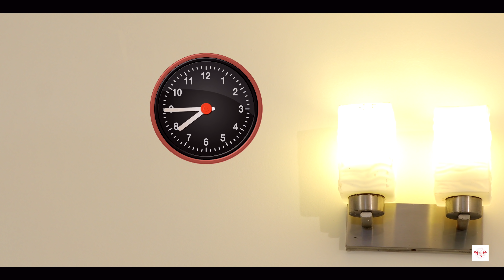Winter vs Beauty | Lazy Hacks | Anaysa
Marry Christmas & Happy New Year Guys...Winter Mein Sardi Toh Sbko lgti But iss Video Mein Hai Ek ladki jisko Sardi Bht Lagti hai aur Dusri Full Hotttiii..Ab Hot & Cold ne Video Mein kya Dhamal Machaya Hai Wo Ap Video Mein Dekho...
Aur most important COMMENT Karna mat bhulna ku ki ham karenge aap ke comments ka reply. This time TARGET is 1,00,000 LIKES.

CREDITS:
Produced By : SpiceUp Media
Creative Head : Shruti Anand
Directed By : Vikram Choudhary
Script By : Bharti Singh,Vikram,Shruti
DOP : Dev Shankar Prasad, Deepak Mathuriya
Channle Coordinator - Himani Tyagi
Shoot Coordinator : Sonu Gupta
Edited By : Shubham Raj Verma,Tushar Panchal
Support Staff : Rita, Sagar
Presented By : Bharti Singh, Sanvi Arora, Jeetushri, Priyanka Devnath, Danish Khan

~ XoXo
~ Anaysa